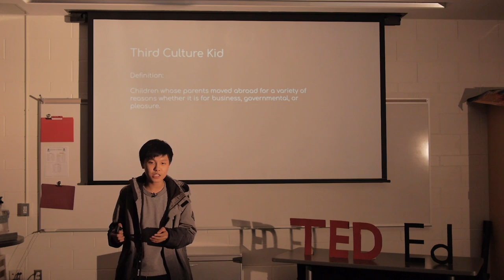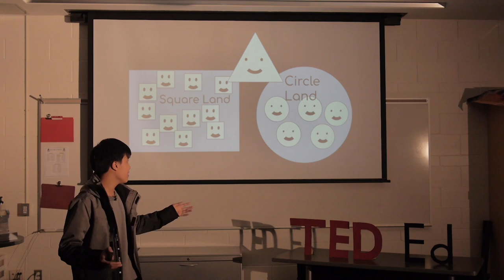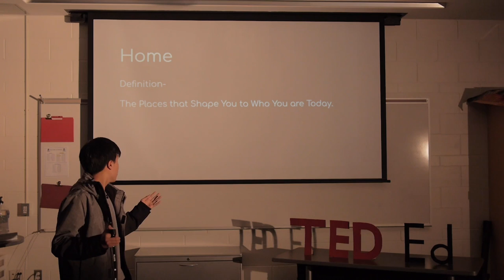Third Culture Kids | Tristan Datoc | Metea Valley High School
Kids without truly one home who face the struggle of figuring out their identity.

From personal experience, Tristan understands the outcomes of being a third culture kid. He understands his unique position in our world and wants to share his experiences and thoughts.